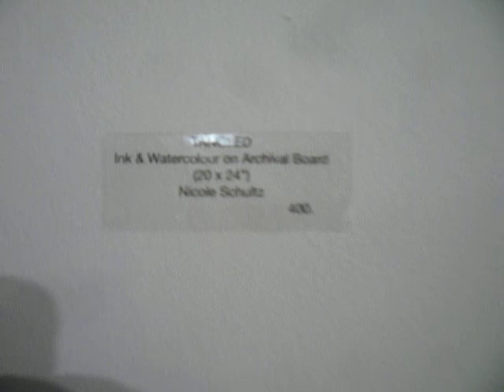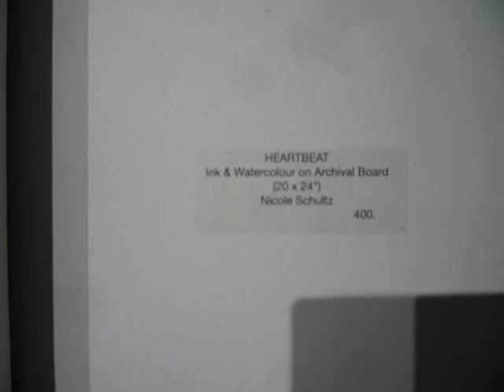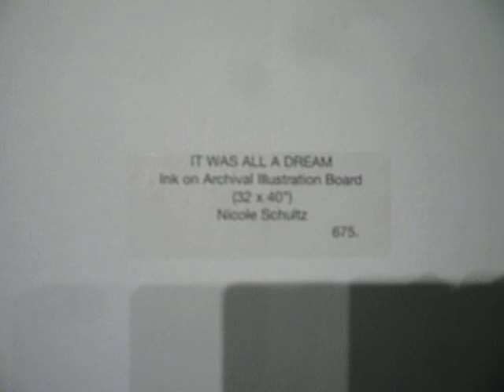It Was All A Dream Fringe Gallery 2020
Exhibition of drawings and paintings by Nicole Schultz at Fringe Gallery, London. November, 2020.